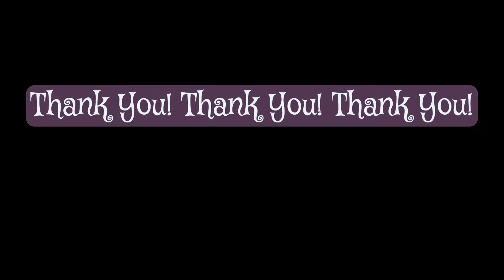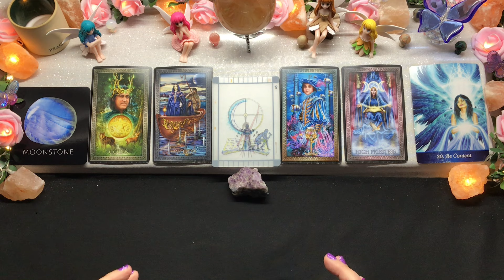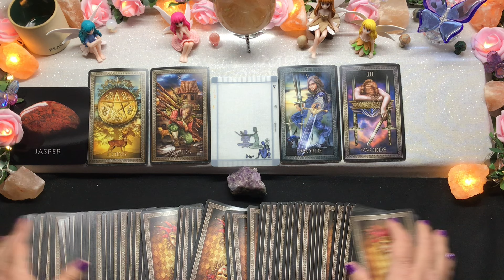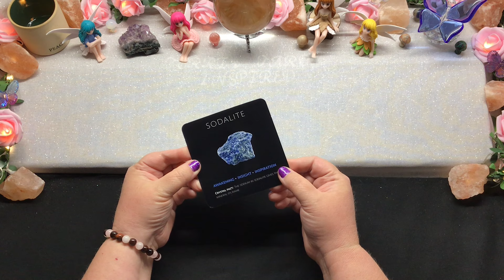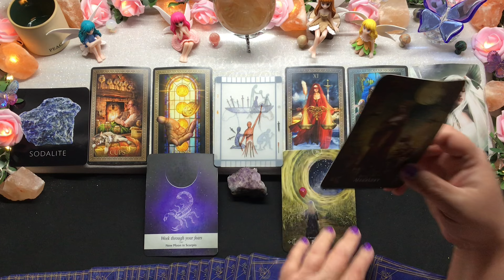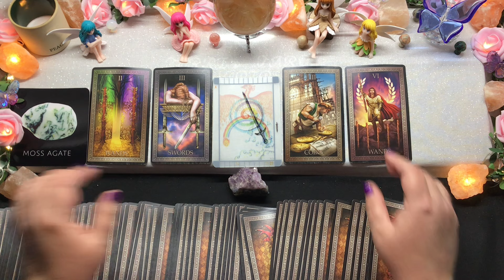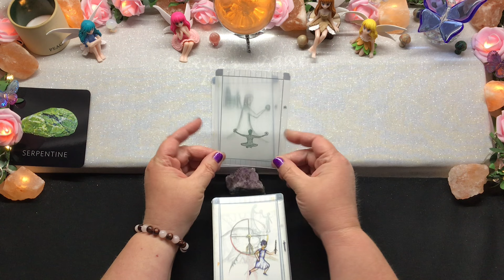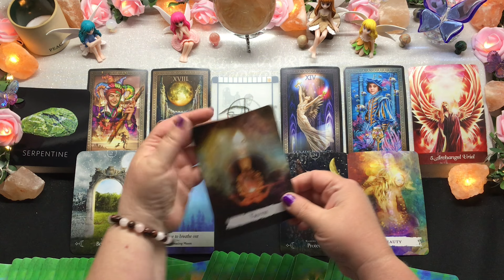Pick a Card 🔮 Tarot 🔮 Yes or No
Reading 1 - 2:02
Reading 2 - 8:16
Reading 3 - 14:49
Reading 4 - 23:19
Reading 5 - 30:06

💕Private Readings💕

 💕 Gifts 💕